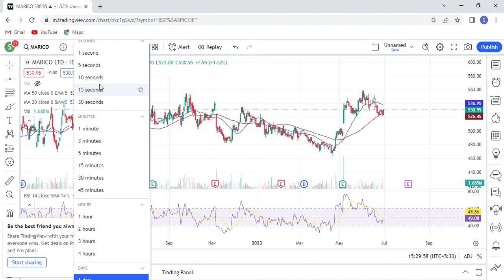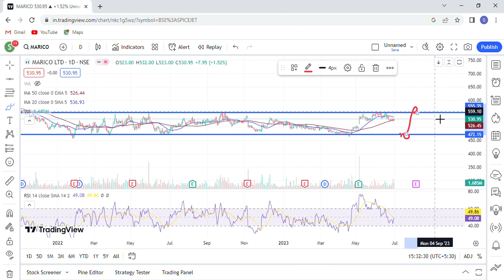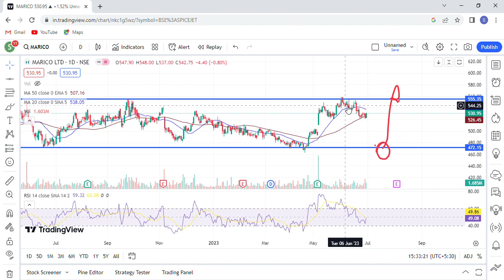MARICO SHARE | MARICO SHARE PRICE TARGET | MARICO SHARE LATEST NEWS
marico share,
marico share latest news,
marico share latest news today,